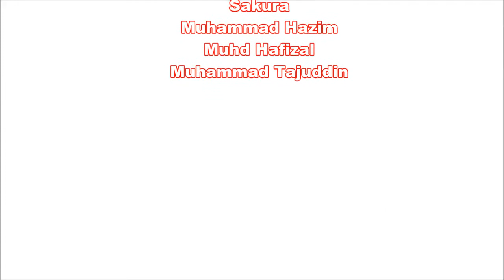I AM 4 U (iic)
lakonan nyanyian dari saya Muhamad Fitri dan Ain Husna.